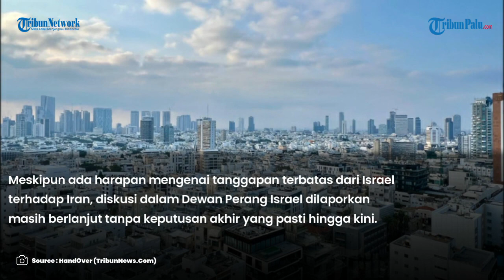Demi Jaga Imej Israel, AS Minta Iran Ngalah jika Netanyahu Balas Serangan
TRIBUNPALU.COM - Amerika Serikat meminta Iran untuk menahan diri dan tidak membalas Israel jika Benjamin Netanyahu memutuskan untuk menyerang Iran lagi.

Rencana serangan Israel itu menyusul serangan balasan Iran terhadap Israel setelah angkatan udara Israel menyerang konsulat Iran di Damaskus

Sumber pejabat keamanan militer Iran yang tidak disebutkan namanya mengungkapkan kepada The Cradle bahwa AS telah menghubungi Iran melalui perantara.

Iran langsung menolak permintaan AS dengan menyatakan bahwa setiap agresi Israel di wilayah Iran akan ditanggapi dengan tanggapan segera dan tegas.

Tanggapan Iran, yang disampaikan langsung kepada utusan Swiss di Teheran oleh pejabat Korps Garda Revolusi Islam, dimaksudkan untuk menyampaikan pesan kepada AS.

Meskipun ada harapan mengenai tanggapan terbatas dari Israel terhadap Iran, diskusi dalam Dewan Perang Israel dilaporkan masih berlanjut tanpa keputusan akhir yang pasti hingga kini.

VP : Gunnn

Update TribunPalu.com:
Fanpage Facebook : Trlibunpalu.com
YouTube TribunPalu: Tribun Palu Official